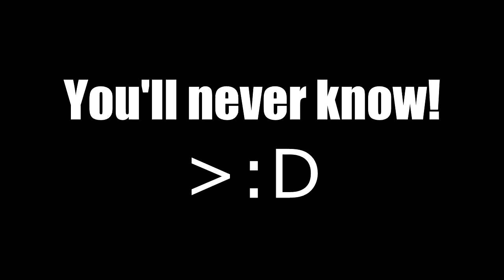Let's Play Zelda: Skyward Sword Episode: 18 - Don't Worry, I Got This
That does not mean anything when coming from him.